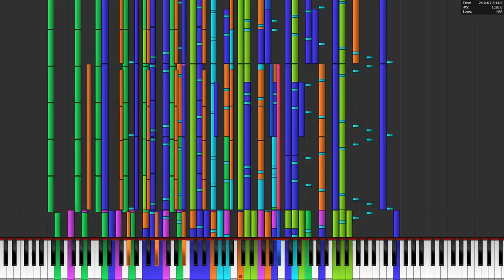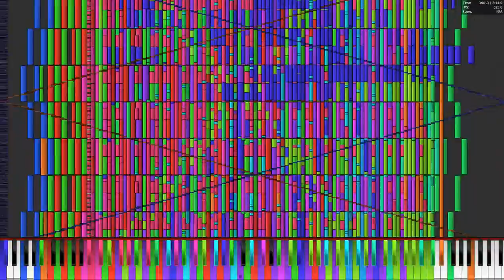Night of Nights 1 MILLION!!! Remix End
Sorry that i have not made a midi video in a while i was just being lazy and did not feel like installing Bandicam on my second user account.